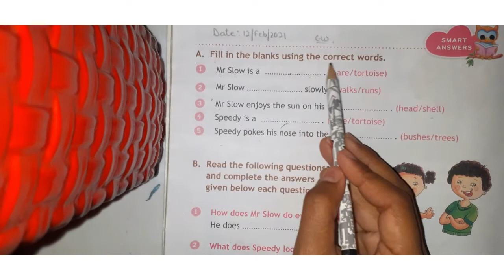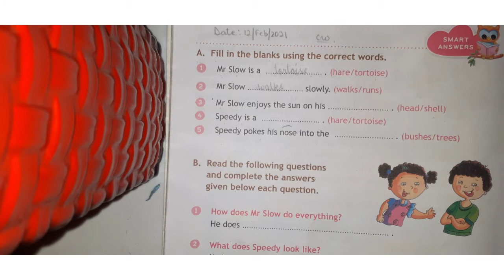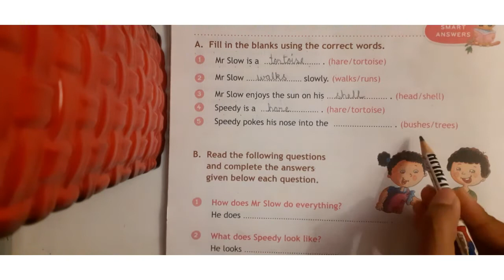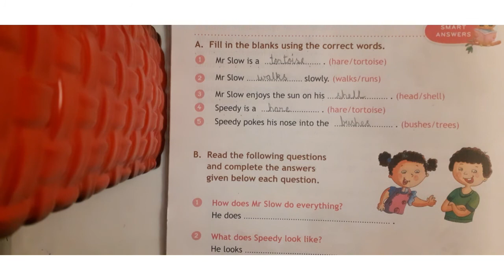CLASS 1 || ENGLISH LITERATURE || CHAPTER 10 || BACK EXERCISE